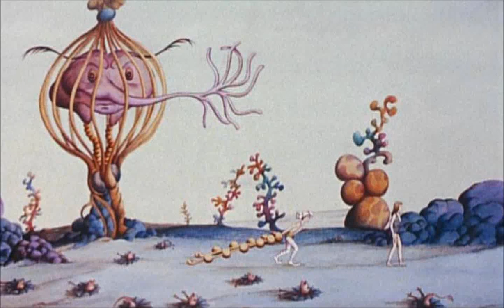Hammock - Floating Away In Every Direction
Raising Your Voice...Trying To Stop An Echo 2006.
Fantastic Planet (Image)